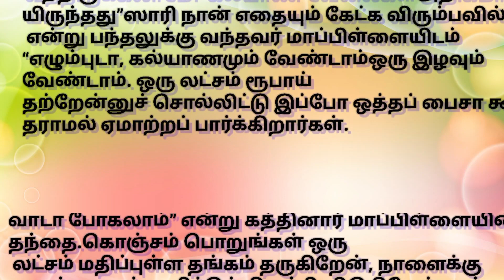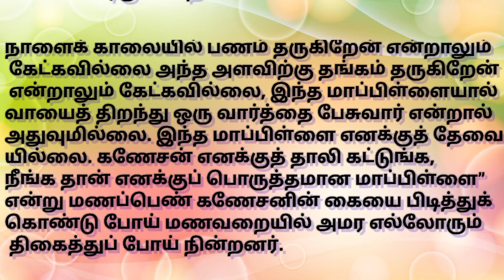டாக்டர் மாப்பிள்ளை படித்ததில் பிடித்தது